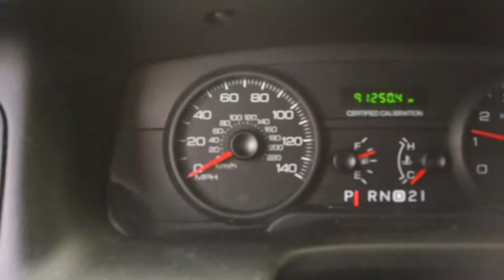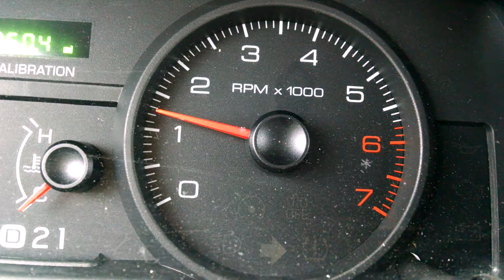2008 Ford Crown Victoria P71 Cold Start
I start my Crown Victoria the morning of the first snow fall of the year for North Dakota. The tank was 3/4 full of 89 Octane which made it a little more difficult to start.